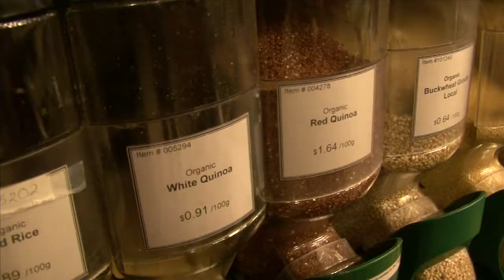Going grocery shopping with Jets' Jim Slater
February 7, 2013 - Jets' Jim Slater takes Jetcetera on a shopping trip. The 30-year-old shops at up to three stores, looking for the best in healthy and organic food...and some Doritos.